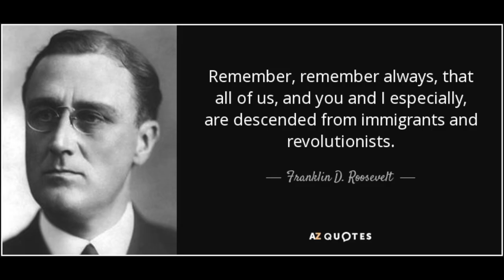Jean Michel Jarre, Laurie Anderson vocals - 'Diva' - from ZOOLOOK